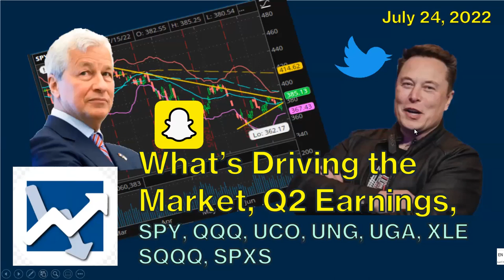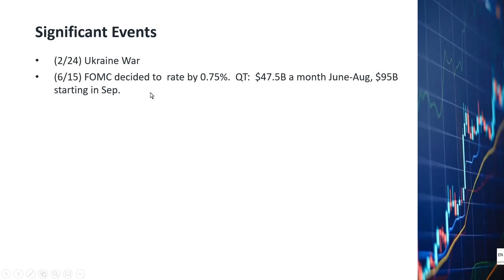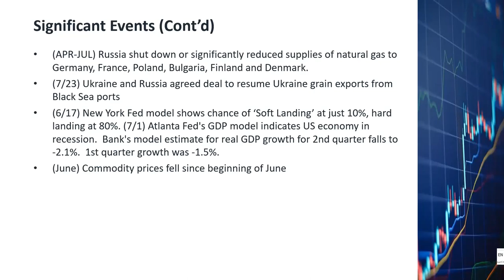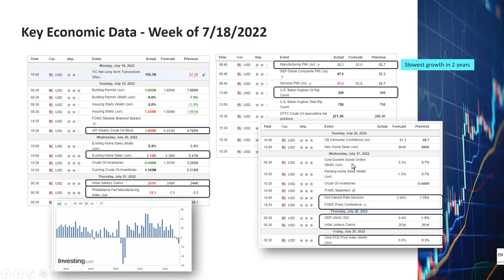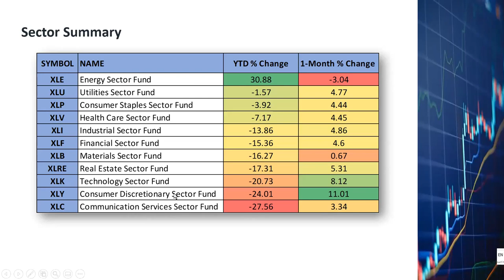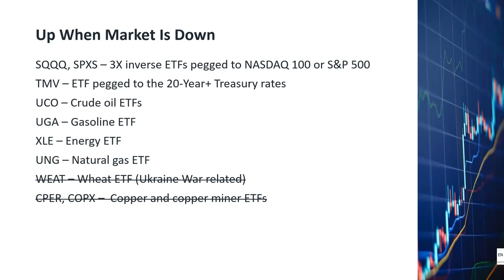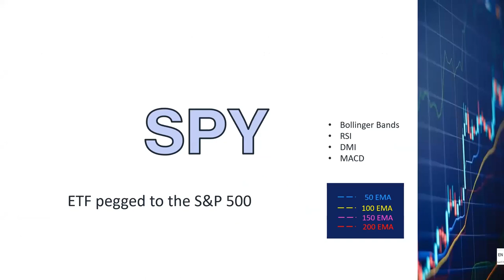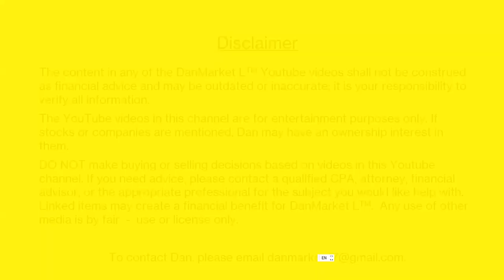Stock Market Bottom, Bear Flag, Rebound, Crash, QT Fed Rate Hikes, SPY QQQ TMV UCO UGA WEAT XLE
Last week as of Friday July 22nd, SPY was up 2.6% and QQQ was up 3.5% for the week. Is the market heading higher from now on?  What are the issues driving the recent rebound?

9/20/2022 Notes: The CPI peaked in June at 9.1% and has been coming down for July and August.  This is a significant difference with the 1970s.  See my new video on how a soft landing is possible